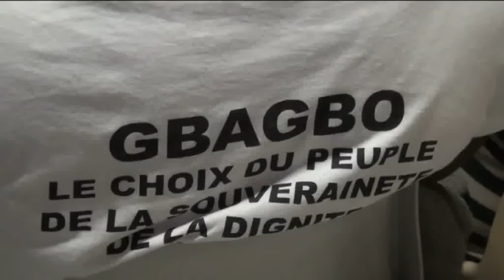Les vérités de Alain Toussaint à Jean Luc Mélenchon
C'est sans détour que le journaliste et ex conseiller du président Laurent Gbagbo a craché le week end dernier ses vérités à l'équipe de Jean Luc Mélenchon. Pour celui qui a pris faits et causes pour la défense de son ancien patron, la France sous Nicolas Sarkozy a fait un mauvais choix en soutenant l' actuel chef de l'état ivoirien, Alassane Ouattara. et espère compter sur la nouvelle classe politique française pour réparer ce tort. (Eventnews TV)